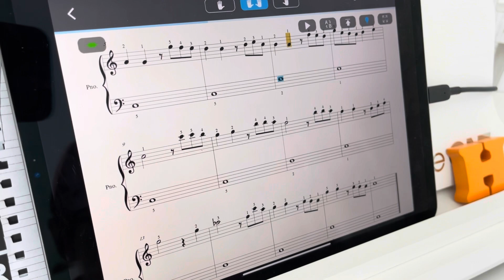ITALIAN SONG 🎭 ’O sole mio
Che bella cosa na jurnata ’e sole,
n’aria serena doppo na tempesta!
Pe’ ll’aria fresca pare già na festa...

  Ma n’atu sole cchiù bello, oi ne’,
  ’o sole mio sta nfronte a te!
  ’o sole, ’o sole mio
  sta nfronte a te, sta nfronte a te!

Lùceno ’e llastre d’’a fenesta toia;
’na lavannara canta e se ne vanta
e pe’ tramente torce, spanne e canta,

Quanno fa notte e ’o sole se ne scenne,
me vene quasi ’na malincunia;
sotto ’a fenesta toia restarria
quanno fa notte e ’o sole se ne scenne @HarryPianoKid